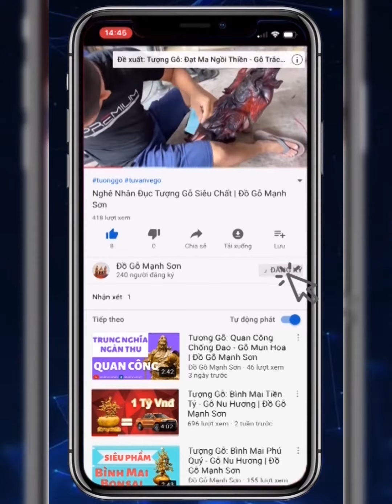Siêu Phẩm Tượng Gỗ: Đạt Ma Hàng Long - Gỗ Trắc Đỏ Đen | Đồ Gỗ Mạnh Sơn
💡Đạt Ma Hàng Long💡
✔️Chất Liệu: Gỗ Trắc Đỏ Đen Liền Khối 99%
✔️ Kích Thước: Cao 88 - Rộng 43 - dày 33
✔️Hàng Đục Tay 100% Bởi Nghệ Nhân Top 1

Tượng Đạt Ma được đặt trong nhà nhằm mục đích trấn trạch nhà và tránh tà ma ngoại đạo xâm nhập, giúp loại bỏ những năng lượng xấu vào trong nhà, sinh năng lượng tốt, gia đình êm ấm, làm ăn phát đạt.

🚩Địa Chỉ: Đồ Gỗ Mạnh Sơn 125A Thiết Úng - Vân Hà - Đông Anh - Hà Nội